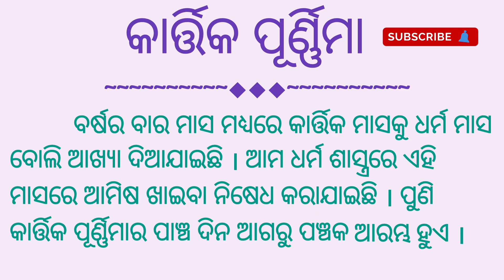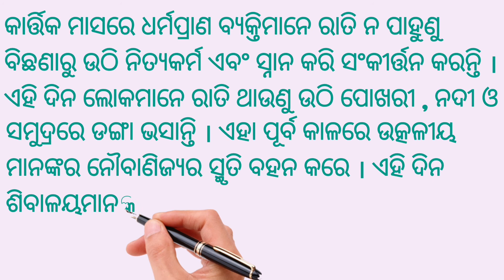କାର୍ତ୍ତିକ ପୂର୍ଣ୍ଣିମା / Kartik Purnima Odia Sahayata #